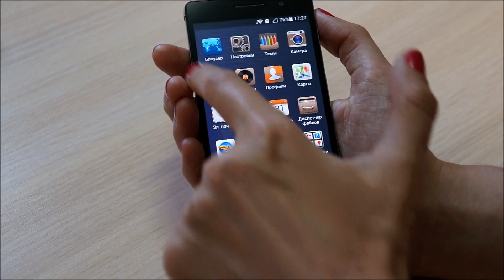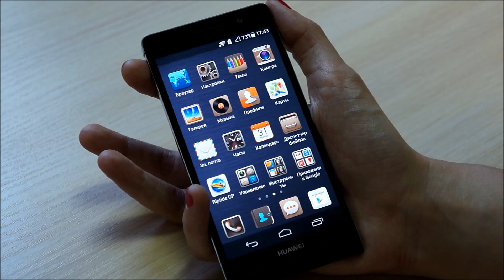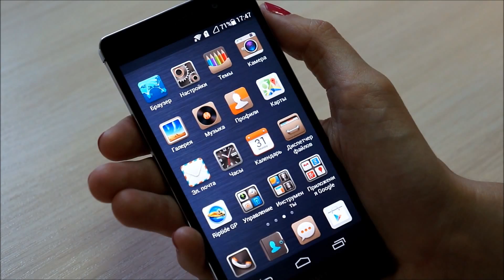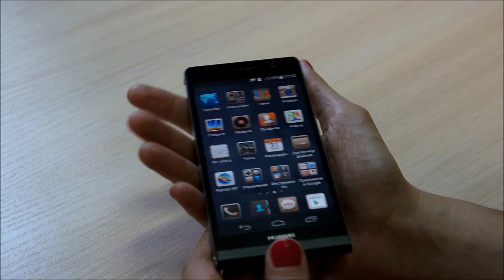Обзор Huawei Ascend P6 - gagadget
Обзор Huawei Ascend P6
В нашей редакции за последний год побывало много смарфонов Huawei. Практически все нам нравились благодаря адекватному качеству, зачастую — нешаблонному дизайну и хорошей эргономике. Сегодня с нами Huawei Ascend P6 — очередной самый тонкий смартфон в мире. Может, в секунду, когда вы читаете эту строку, где-нибудь в Поднебесной родился новый рекордсмен по изяществу, но вот на момент ее написания, P6 и правда самый-самый. Шутка ли: 6.18 миллиметров! Это даже меньше, чем у недавно побывавшего в редакции Alcatel One Touch Idol Ultra (на десятые миллиметра) и уж точно меньше, чем у iPhone 5 .

Спасибо!